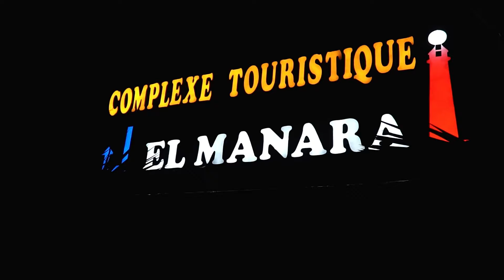Cheb Nassim نبغيك ونموت عليك NABGHIK Wa nmout 3lik feat Zaki plateau live 2024 Manara club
Cheb Nassim - Vidéo Music 2024 complexe el manara

Disponible sur tous les plateformes :
Cheb Nassim تبغيك ونموت عليك
● Artiste : Cheb Nassim
● Clavier & Mix : Zaki Plateau
● Paroles : Alaa Parolier
● Percussion : Hasni Ben Zouak  pixou
● établissement : EL MANARA
● Production : Abdou Manara
● Distributeur Digital : ALFADDM